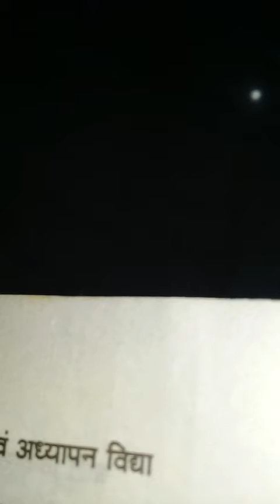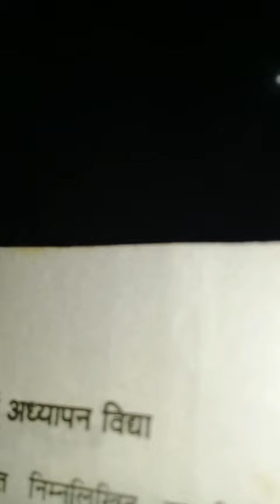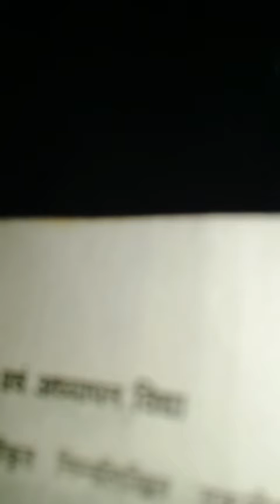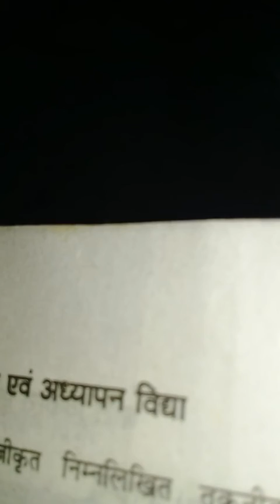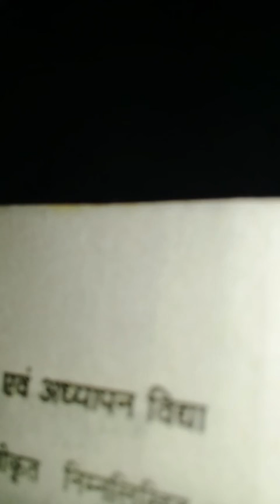tet ctet pedagogy video 1